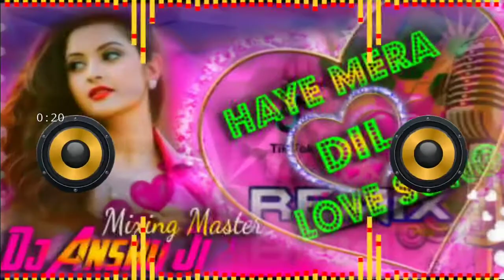Haye Mera Dil Dj Remix 💞 Tik Tok Famous Electro Bass Mix 💔 Dj Anshu Etawah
Song - Haye Mera DIL (Full Audio) Artist- Alfaaz feat Yo Yo Honey Singh Music - Honey Singh Producer - Dinesh, Ruby Label - Mr Anshu Etawah

❌❌❌🚫 WARNING 🚫❌❌❌
LYRICS :

Ro Ro Ke Arjjah Gujaarda da eh Dil
Haye mera Dil - Haye mera Dil
Jagg Diyan Najjran toh chori Kite Mil

Teri Yaadan di Sandhookdi da
Ho ke reh geya
Dil Sadda khure kehde
Rahe Pe Geya

Rahe Pe Geya

Kehnda tuhi sadda Rah te Tuhi Manzil
Haye mera Dil - Haye mera Dil (Dont play G here)

Honey Singh